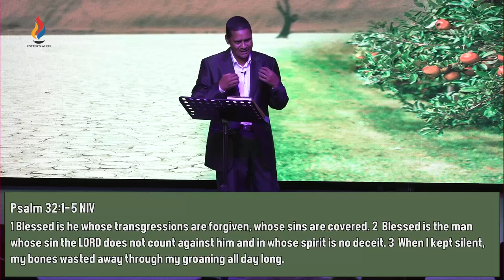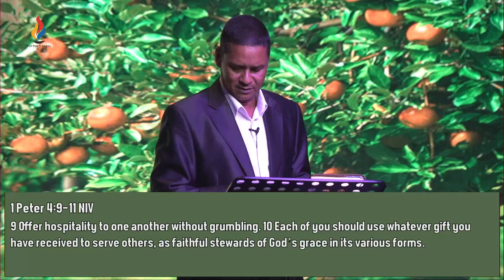Come to the Table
Joseph experienced betrayal on his way to fulfilling his purpose. Yet, Joseph forgave and served those who betrayed him. Jesus did the same. “Come to the Table” is about how Jesus invites us to His banqueting table to fellowship with Him, and He calls us to invite others to the table too – even those who betray us.  We pray that you will be encouraged.

0:00 Come to the Table
26:10 Clear the Air
31:27 Serve in Love
38:42 God's Banquet